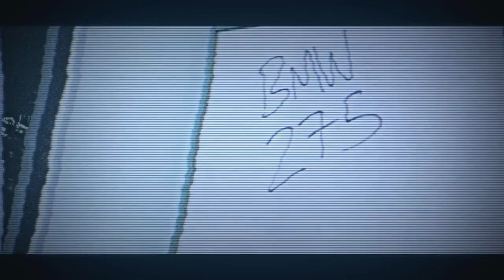SpaceGhostPurrp - MUNNIE TRAIN - FT. PURRP & DOUGH DOUGH DA DON SHOT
"BLACK MONEY WEALTH / BAND WORLD"